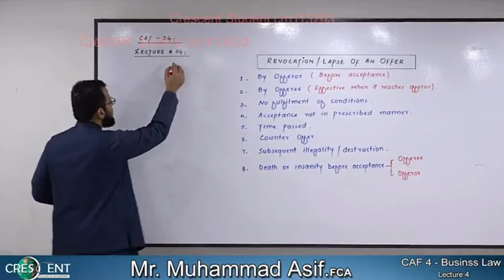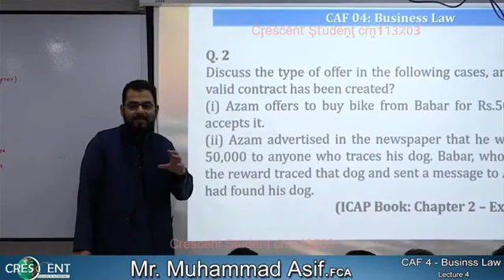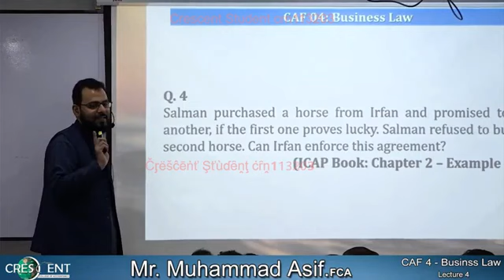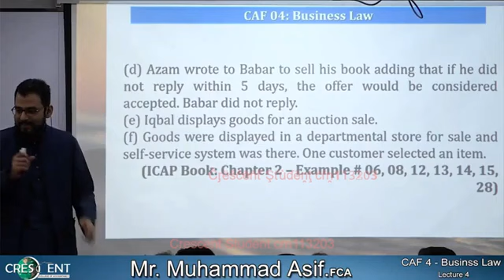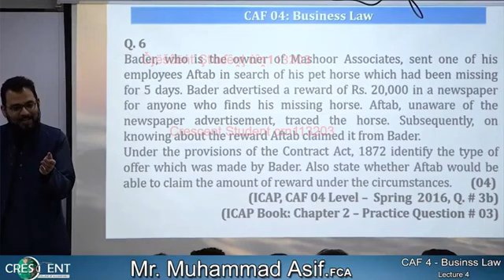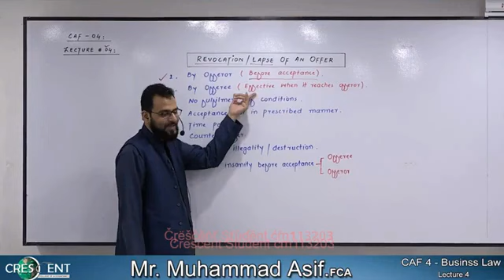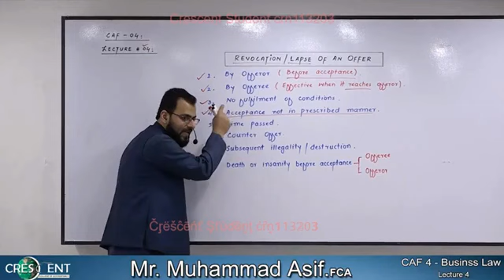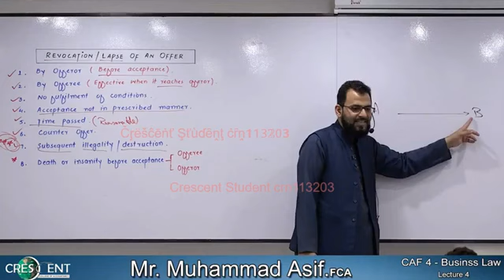CAF 04 Lec 04 Business Law by Sir Asif Aut 222